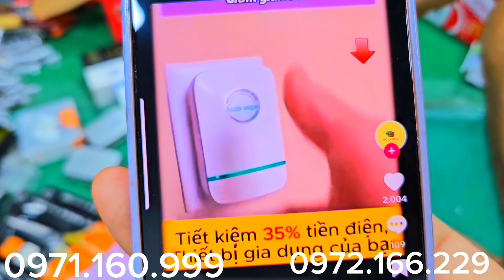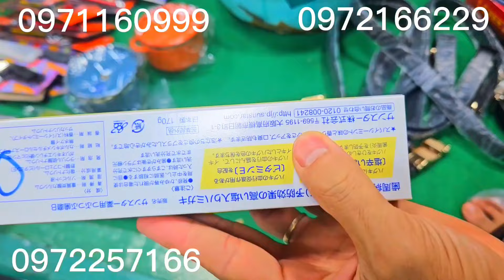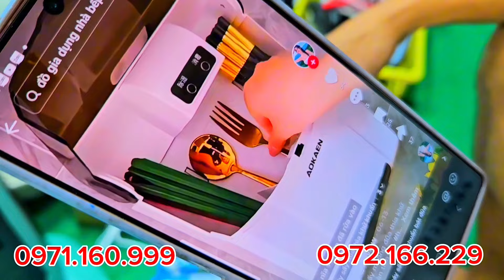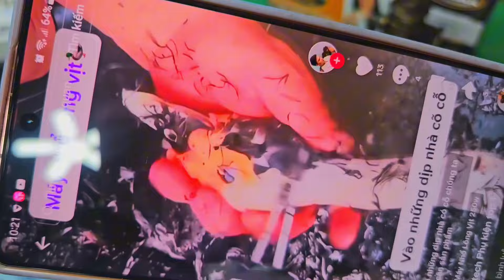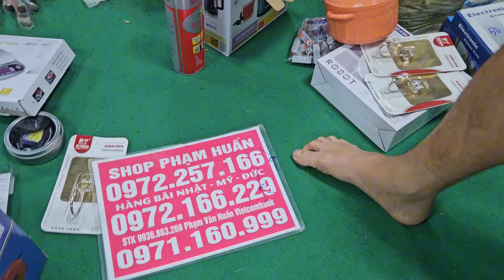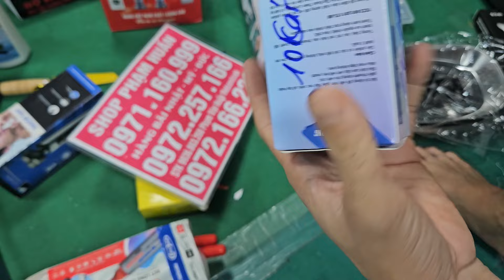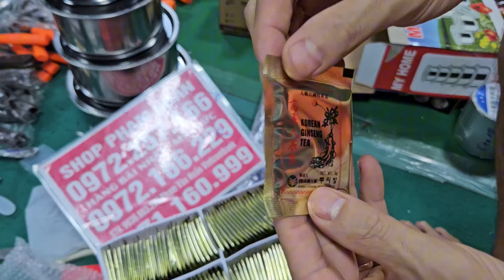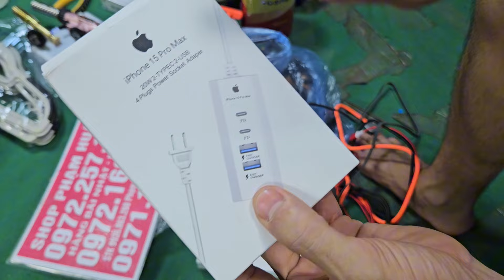lô dày lính Mỹ, đồ gia dụng nhật sả hàng tồn kho điện thoại aptomat Đại hạ giá seo sập kho 5k 10k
siêu phẩm âm thành nhật bãi, đồ thiết bị vệ sinh nhật,  hàng bãi nhậtlên hàng dọn kho seo nửa giácó hàng giá rẻ, dán thải độc chân, đèn pin, bộ tô vít bu lông 46 chi tiếtBếp từ Makita, Ấm siêu tốc Đức, đèn dầu, xà bông nhật, dầu gội phủ bạc, kem đánh răng Nhật, Hàn